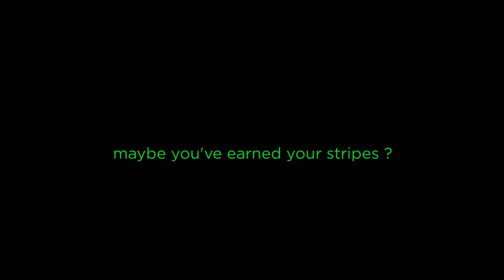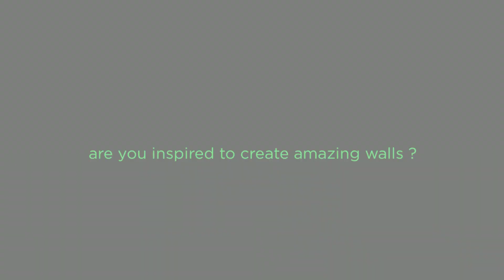Painting Interior Walls & Color Concepts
Choosing a color concept before you make the decision to have gallons of paint tinted is our best recommendation before you hit the paint store with it's thousands of color choices.

What is the best way to choose a concept? You go to the Show Houses in your area or flip through decorating magazines which have the information you want, like the paint manufacturer and colors.

This video that has the Best Of interior Painting Concepts from Show Houses all over the country. Tina Gleisner, founder of Home Tips For Women visits the top Show Houses all over the country with her trusty Nikon and her expert eye for what’s hot and new and what is tried and true.

After watching this video, chances are you won’t be one of the homeowners choosing “safe” paint colors: off whites or other neutrals. You’ll see bold stripes, accent walls, and many other interior painting ideas to help you develop a color concept for your home.

This video will help choose your color concept before you enter the paint store. Remember painting takes time for DIYer’s and can be expensive if you hire it out, so why not start with finding a look you think you’ll love?

Learn more about Tina Gleisner, founder of HomeTipsForWomen.com where you'll find comprehensive homeowner guides and even stories by homeowners, just like you.

Once you get your feet wet, see  5 DIY Painting Projects that you never thought you could paint.